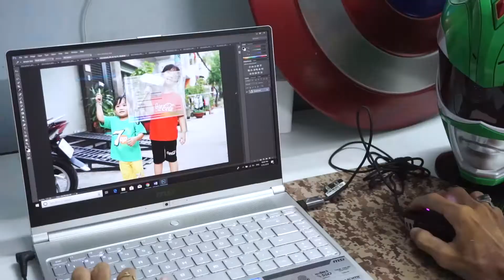Đây là laptop mình chọn để đi Computex 2019 !!!